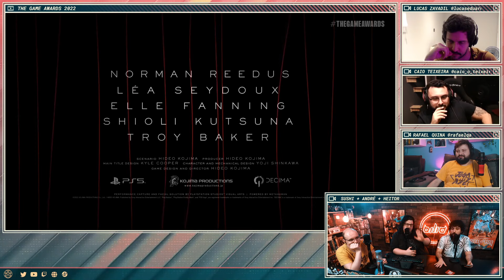Reagindo ao Anúncio de Death Stranding 2 | JogabiliClipes